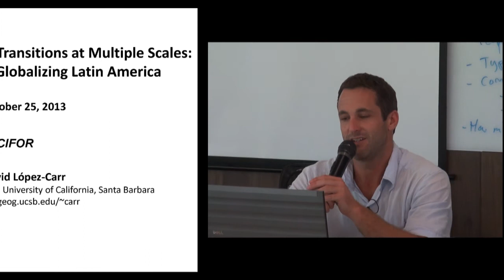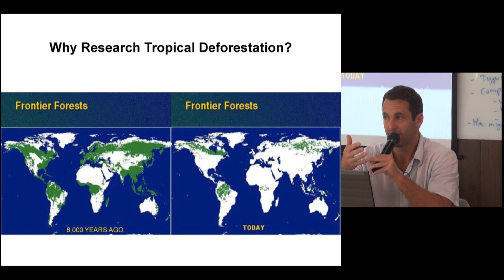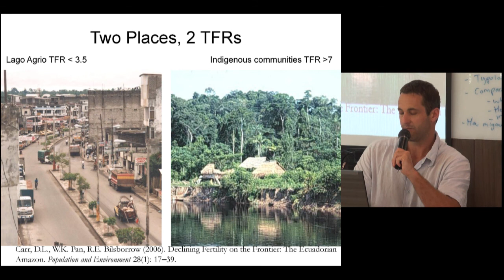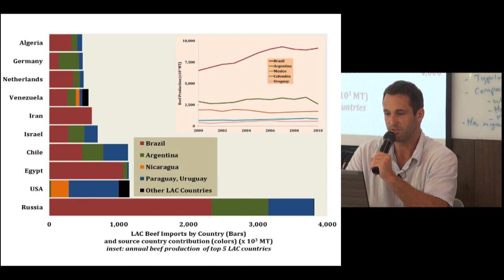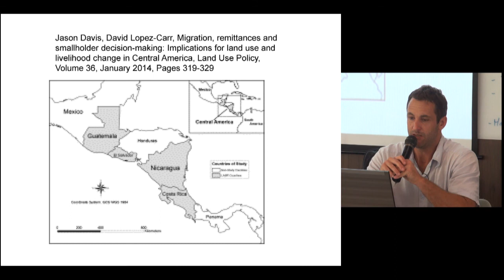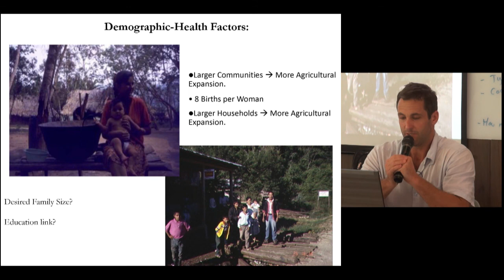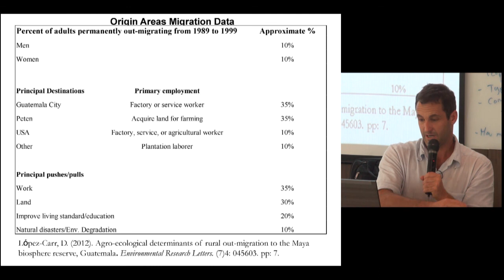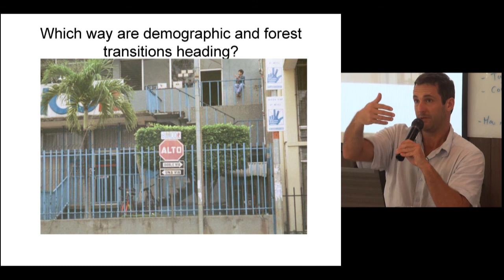Prof. David López-Carr, UC-Santa Barbara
Presentation by Prof. David López-Carr from UC-Santa Barbara on "Population, health, and land transitions at multiple scales: Evidence from a globalizing Latin America".
This presentation was part of Public lectures on migration, urbanization and remittances and impacts on forest and forest communities on Friday 25th October 2013.